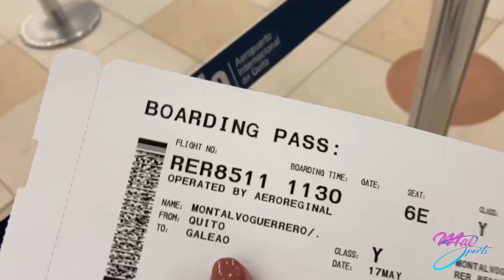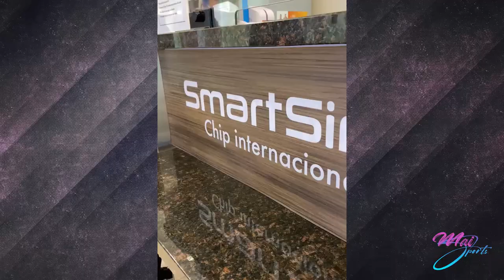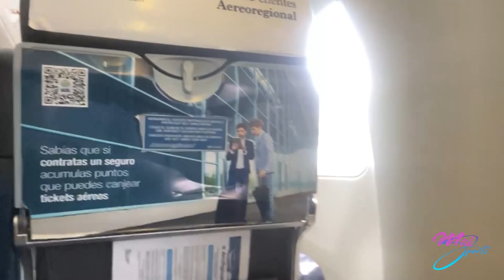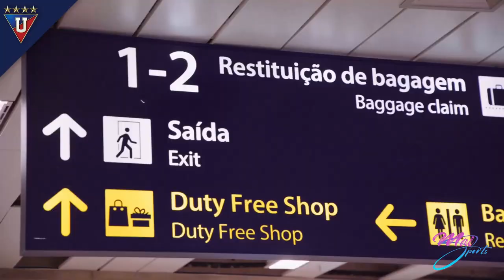VIAJAMOS A BRASIL 🇧🇷 | VLOG 1: FLA VS LDU - MAI SPORTS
¡Estamos de vuelta en MaiSports​​​! Hoy les presento el primer vlog sobre Brasil. Les cuento cómo inició el viaje desde Quito hacia Río de Janeiro. Tuvimos el honor de acompañar a LDU en su partido ante Flamengo por Copa Libertadores. Gracias a mis amigos de LigaTV por ayudarme a cumplir este sueño y hacer un gran trabajo a nivel internacional. Aquí detalles de mi experiencia en el viaje y llegada a un nuevo destino.

El miércoles nuevo video sobre el trabajo que realizamos allá junto a la delegación de Liga. Gracias por su apoyo. Toda la información está en el canal de YouTube de LigaTV, vayan a revisar cosas por allá.

Gracias por ser parte de esta familia MaiSports​​​​. Nos vemos esta semana con videos nuevos y una sorpresa. Acompáñame.